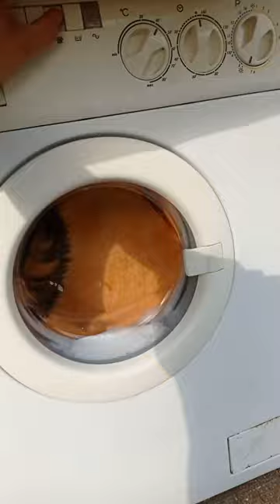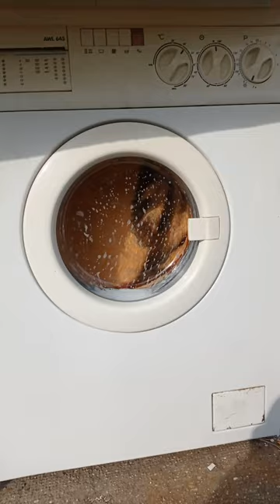Ignis AWL643 Spin😍